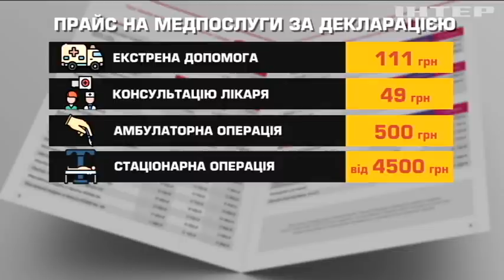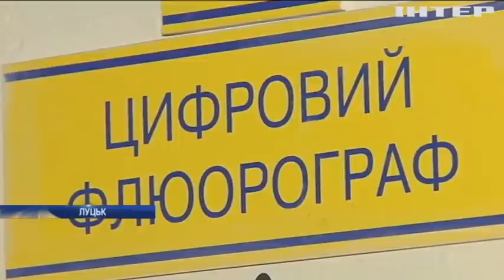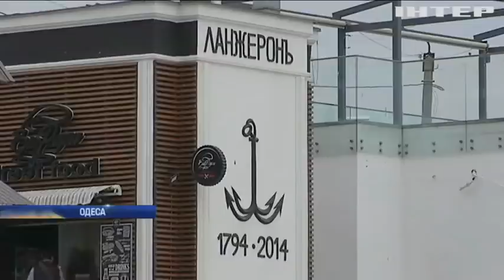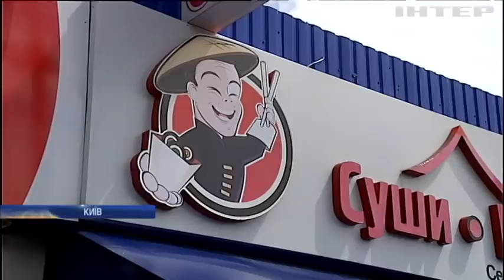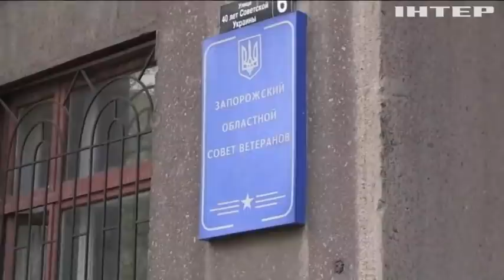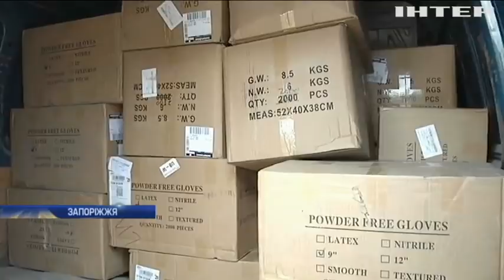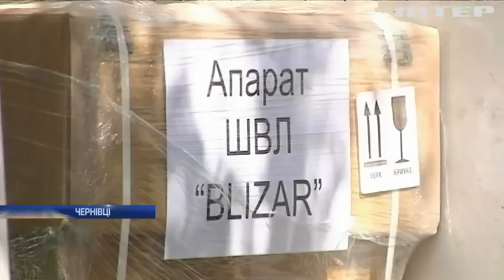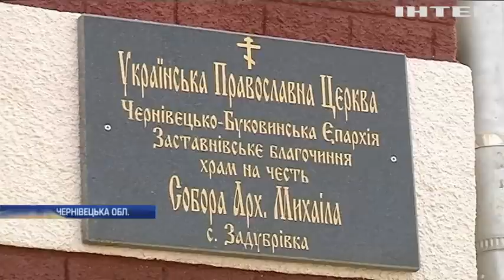Подробности, выпуск за 5 мая 2020 года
Дивіться у випуску: Коронавірус в Україні іде на спад: оптимістична статистика. У Києві дозволили роботу ринків та кав'ярень: які правила. Повернення до життя: Італія поступово знімає карантинні обмеження